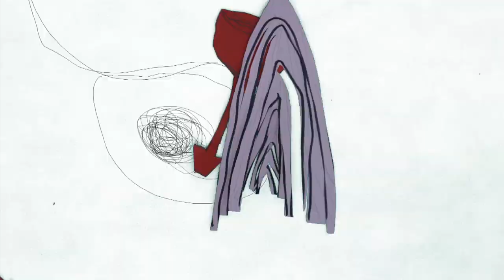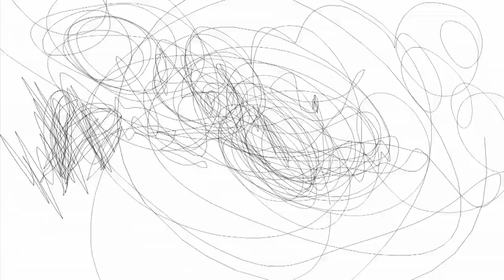Warsztaty Animacji | 06.02.2014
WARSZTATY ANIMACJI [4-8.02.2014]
BWA Zielona Góra.
PGR ART 2014
Warsztaty Animacji to projekt, którego celem jest poznanie podstaw animacji.
Projekt służy poznaniu umiejętności obsługiwania narzędzi multimedialnych, które zostaną udostępnione uczestnikom w ramach warsztatów.